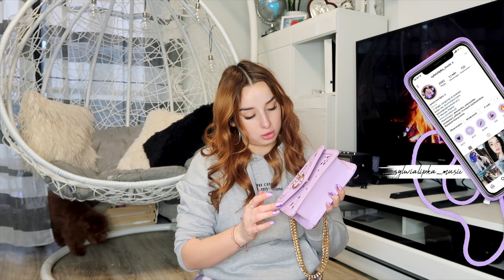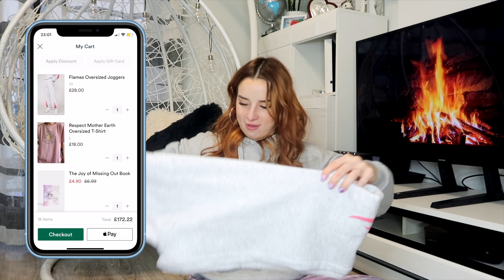nie wiem, nie pamiętam | Sylwia Lipka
♥ instagram ♥ @sylwialipka_music ♥ @sylwialipka.mess ♥
♥ twitter ♥ @sylwialipka ♥
♥ tiktok ♥ @sylwialipka ♥

WSPÓŁPRACA:
Management My Music